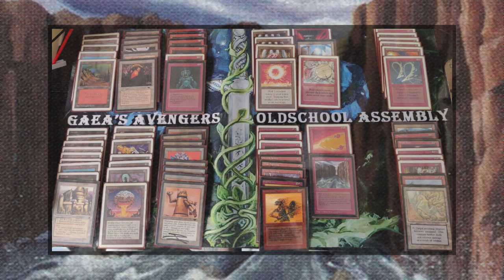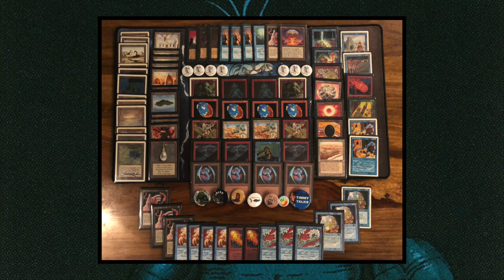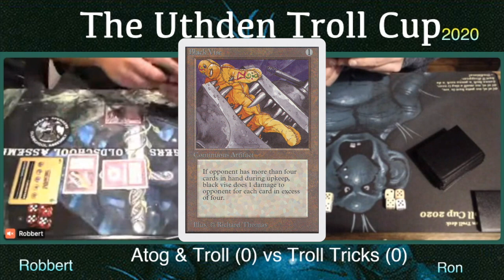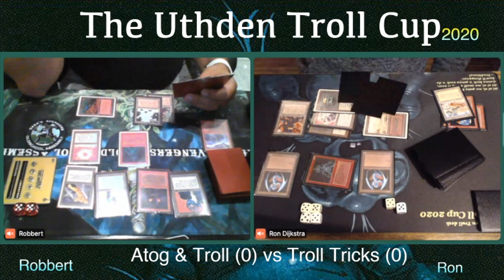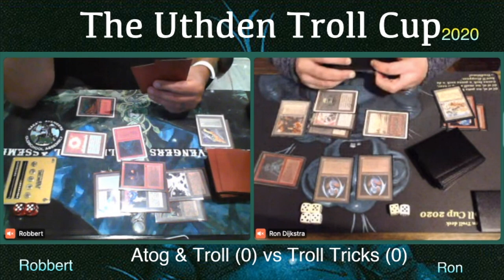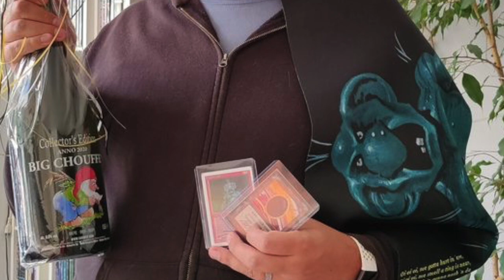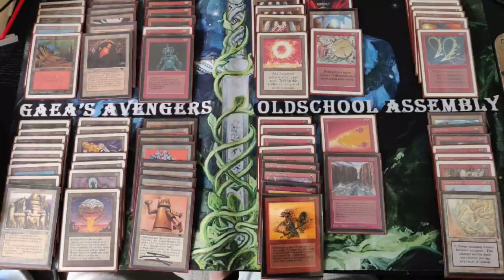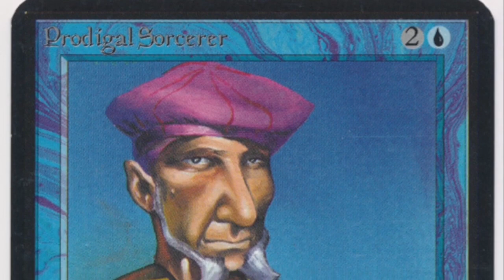MTG 93/94 Finals, Atog (R) vs Troll Tricks (BRU) | Uthden Troll Cup | OS Magic the Gathering | 289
We've reached the finals of the old school MTG Uthden Troll Cup! The winner of this match will crown himself troll of Leeuwarden and Magic OS Lord of Friesland! Will it be Robbert from Belgium with his underpowered super aggro Atog brew or Ron, the local MTG guru and Troll trickster?

00:00 Uthden Troll Cup
01:21 Atog Deck Tech
03:33 Troll Tricks Deck Tech

05:53 MTG Games

Curious about the players and this MG 93/94 tournament? Learn more about the Uthden Troll Cup